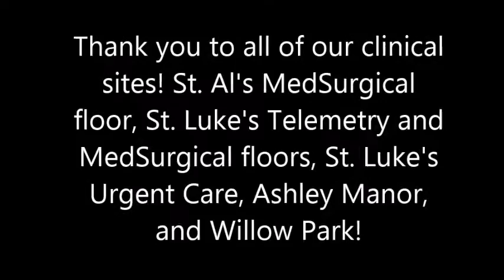CNA movie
CNA 2015-16 classes at MMACHS